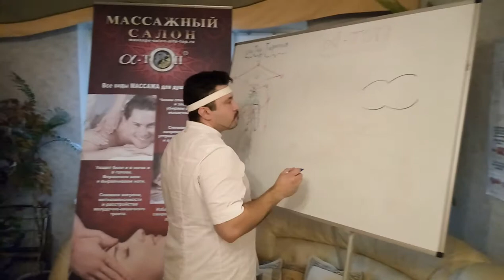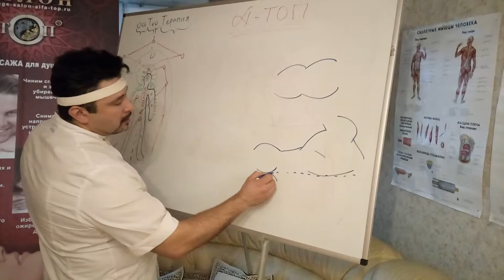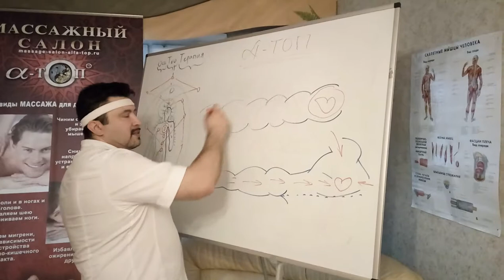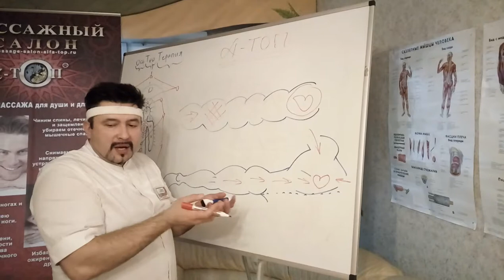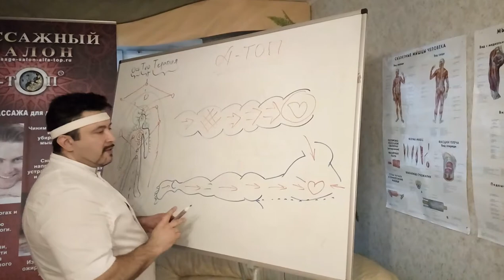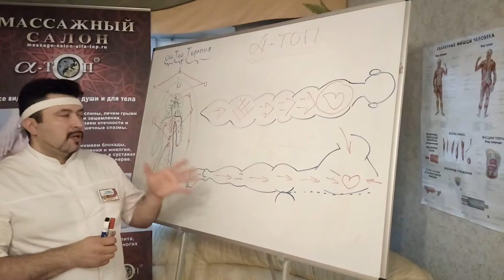Часть 1. Правильные основы Мануального массажа от Олега Гудвина.